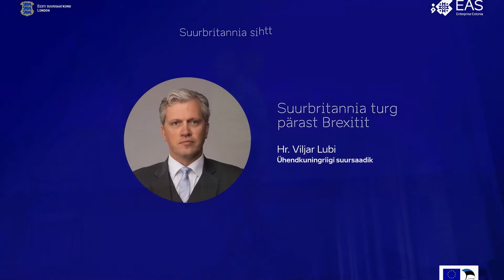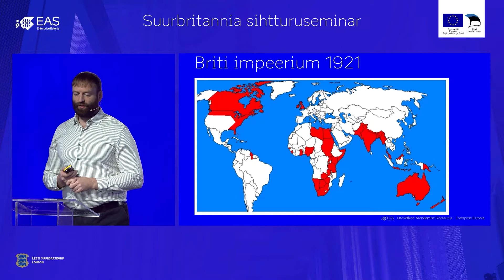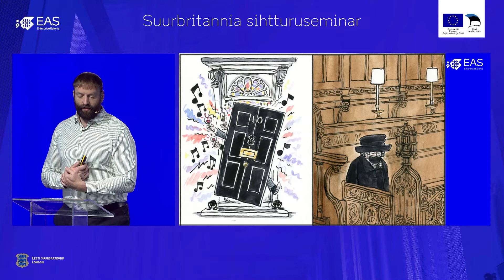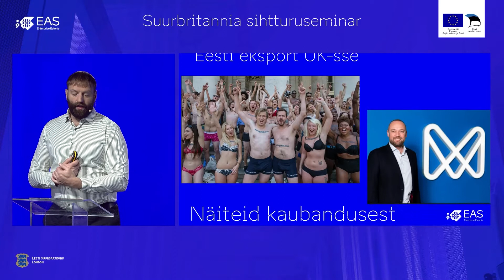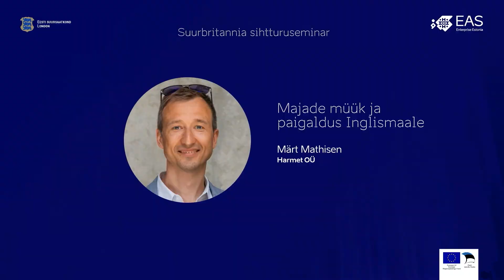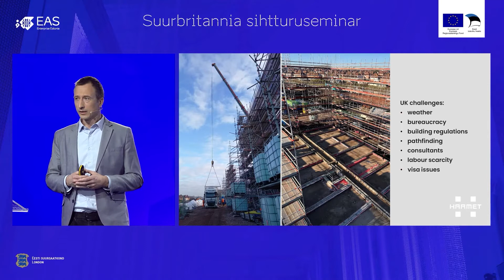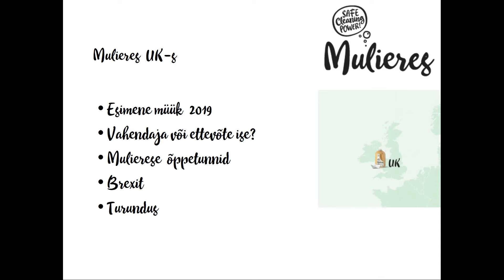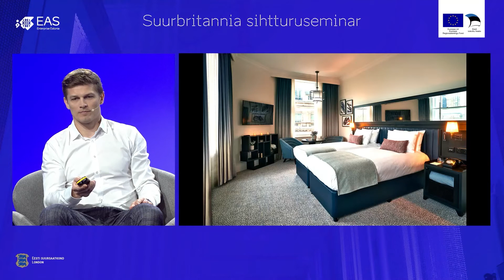Suurbritannia sihtturu seminar | #1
9. veebruaril 2022 toimunud sihtturuseminar keskendus Suurbritannia turu võimalustele, tagasivaatele, kuidas on Eesti ettevõtteid mõjutanud Brexitiga kaasnenud uued regulatsioonid, ning CE tootmissertifikaadi asendamisele Briti vastava sertifikaadiga UKCA. Seminari salvestus on lisatud kahes osas.

Seminari 1. osa salvestusest saab turuülevaate ning praktilisi näiteid peamistest muudatustest, millega on eksportöörid pidanud pärast Brexitit tegelema. Paneelarutelus mõtiskleme, kuidas saaksime aidata ettevõtetel turuosa suurendada.

00:00:00 – 00:02:20  Avasõnad, EASi ekspordinõunik Andreas Heiki Pank
00:02:20 – 00:07:15 Suurbritannia turg pärast Brexitit, Ühendkuningriigi suursaadik Hr. Viljar Lubi
00:07:15 – 00:34:20 Turule sisenemine ja turuosa kasvatamine, EASi ekspordinõunik Heiki Pant
00:34:20 – 00:46:00 Majade müük ja paigaldus Inglismaale, Harmet OÜ, Märt Mathisen
00:46:00 – 00:55:30 Lõpptarbijale suunatud toote müük Suurbritanniasse, Mulieres OÜ, Bärbel Jalakas
00:55:30 – 01:26:52 Paneelarutelu „Kuidas saame aidata ettevõtetel turuosa kasvatada“, Märt Mathisen (OÜ Harmet), Vegerd Veskimägi (AS Standard), Bärbel Jalakas (Mulieres OÜ), suursaadik Hr. Viljar Lubi, EASi ekspordinõunik Andreas Heiki Pant

Seminari rahastatakse Euroopa Regionaalarengu Fondi vahenditest.